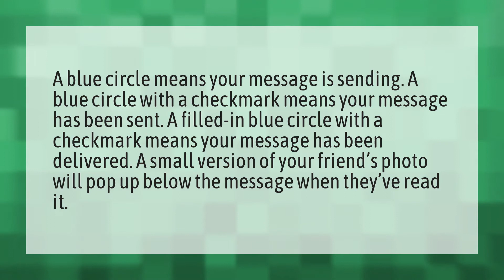What do the symbols mean on messenger?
GREY Circle Messenger • What do the symbols mean on messenger?